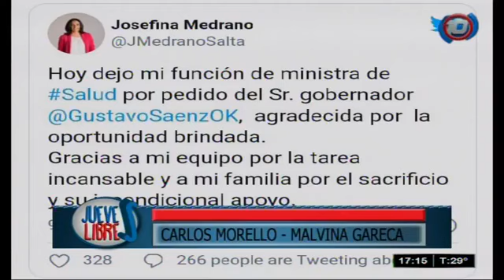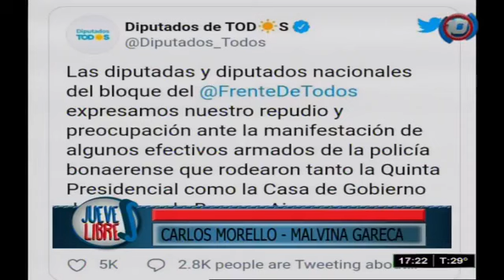COVID-19: Se agudiza la crisis sanitaria en Salta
Carlos Morello y Malvina Gareca analizan la crisis sanitaria en Salta y el aprovechamiento de la Policía Bonaerense en el contexto de la pandemia.